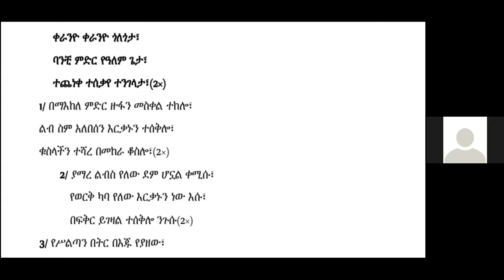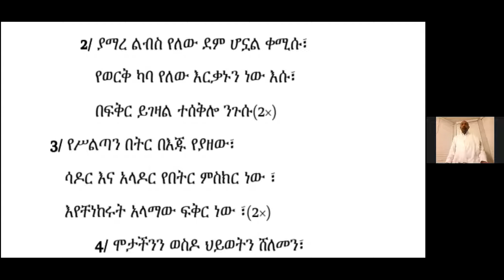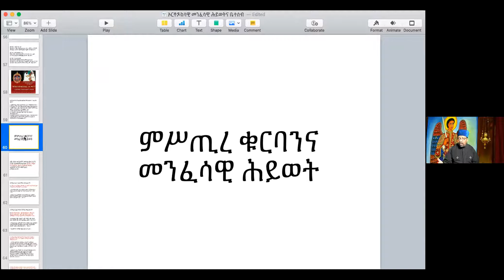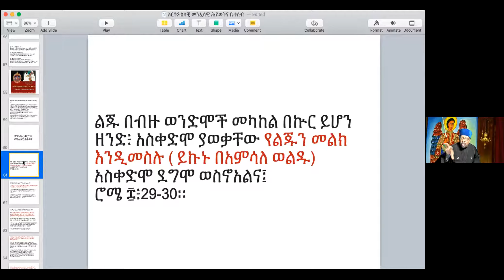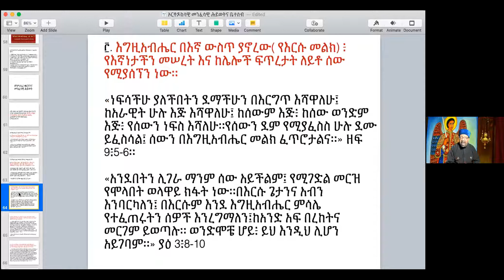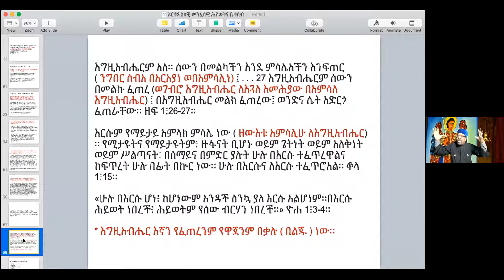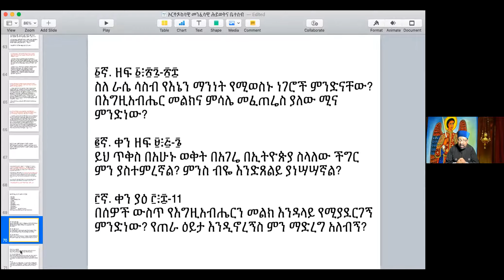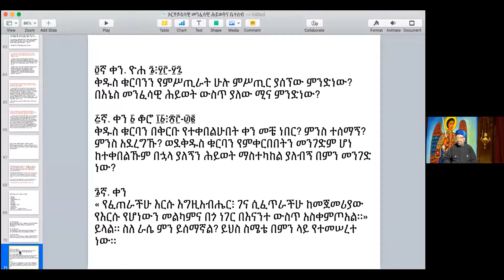"በየዕለቱ ከእግዚአብሔር ጋር መሆን" (ክፍል 4)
ኦርቶዶክሳዊ መንፈሳዊ ሕይወትና ቤተሰብ
በሊቀ ኅሩያን ቀሲስ መላኩ ባወቀ